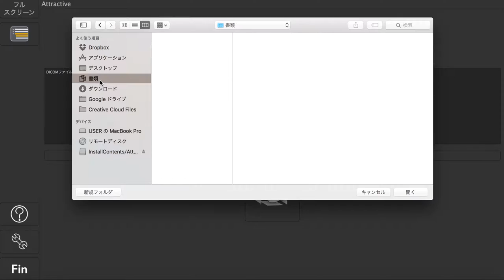Attractive 歯科CTオブリーク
歯科CTデータを利用して歯の直行断面の作成方法を示しています。